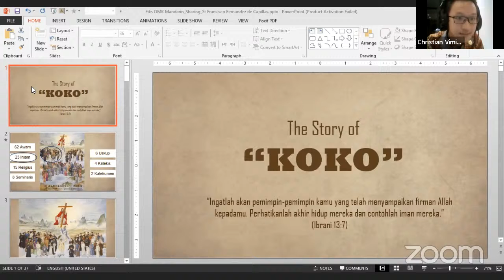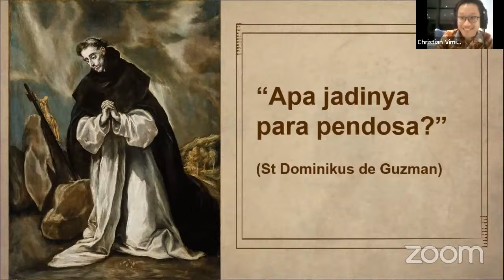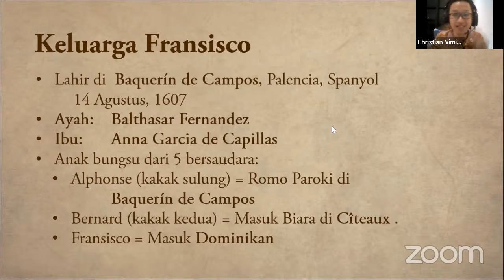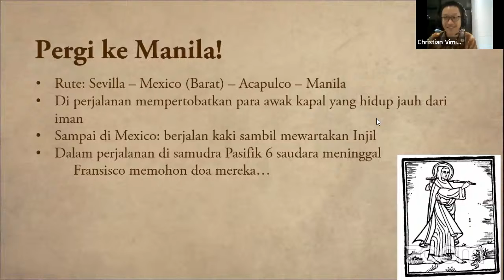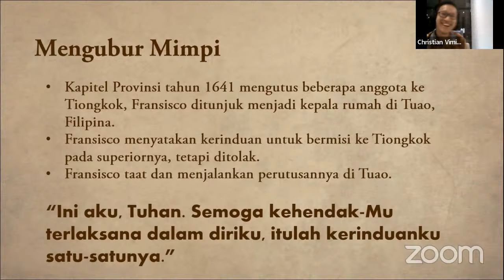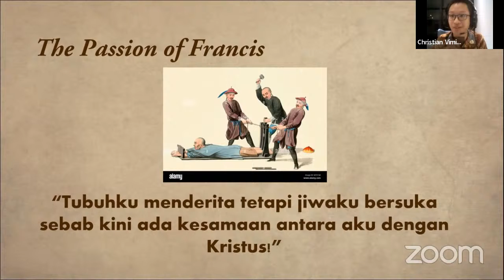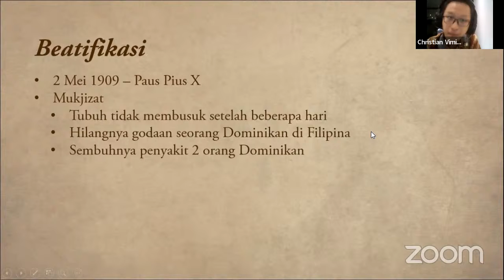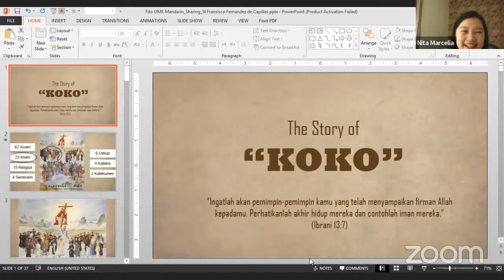SHARING SESSION: St. Francis Ferninand de Capillas| Sabtu, Juni 25, 07:00 PM Jakarta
Halo teman2! ngga terasa sudah mau akhir bulan lagi! Pasti sudah menunggu-nunggu sesi sharing bulan Juni yahh. Nah, bulan ini kita mau membahas seorang santo yang berasal dari Palencia, Spanyol yang semasa hidupnya pindah ke Asia untuk menjadi misionaris dan meninggal di China sebagai martir.